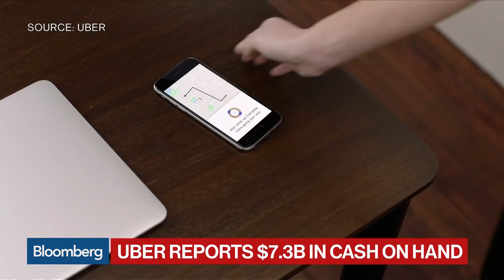Uber Back to Losing Money as Revenue Slows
Aug.15 -- Uber Technologies Inc. reported a second-quarter loss of $891 million. While it’s a 16 percent improvement from a year earlier, the loss follows a rare profit posted in the first quarter, thanks largely to the sale of overseas assets. Bloomberg's Eric Newcomer reports on "Bloomberg Markets."